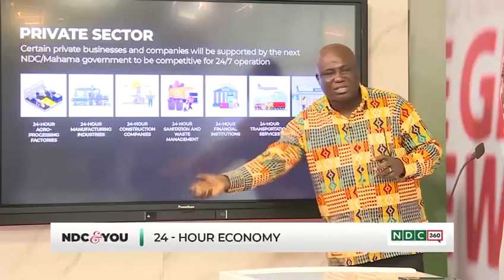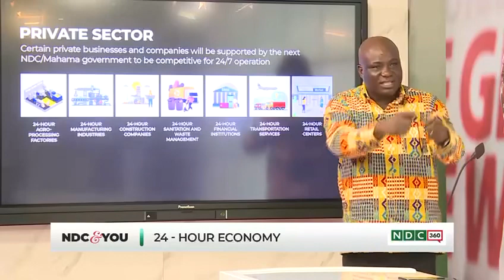Hon. Eric Opoku breaks down the Mahama24HourEconomy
NDC360: Hon. Eric Opoku breaks down the Mahama24HourEconomy, as he explains in very simple terms, how the policy will benefit every Ghanaian in the manufacturing value chain.* 24-Hour Economy, “Obiaa bedidi”